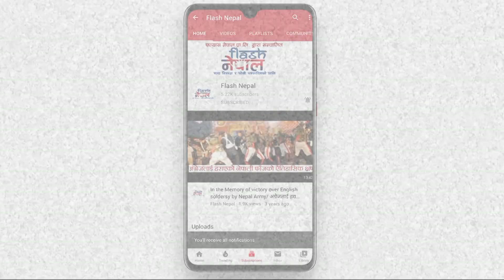Purna hitan magar | पूर्ण बहादुर हितान मगर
गुल्मी मुसिकोट नगरपालिका १ का वडा अध्यक्ष पूर्ण बहादुर हितान संगको कुराकानी ।